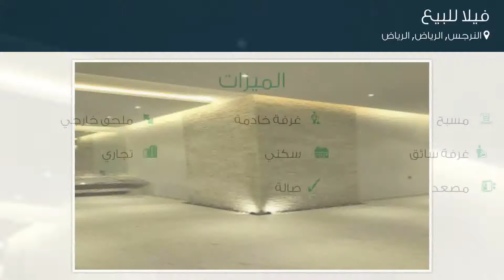فيلا للبيع في شارع الربيع, حي النرجس, مدينة الرياض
تفاصيل العرض:-

رقم: 4645645

ميزات:-

4 الغرف, 3 غرف أخرى, 3 عدد دورات المياه, 1 سعة مرآب السيارات, مسبح, ملحق خارجي, غرفة خادمة, غرفة سائق, سكني, تجاري, مصعد, صالة